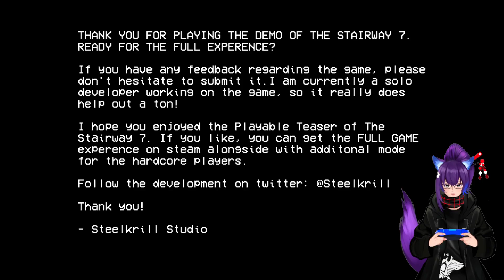An Endless Stairway | The Stairway 7 Demo | Spooktober 2024 Night 8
Amazing demo, will play the full game soon!